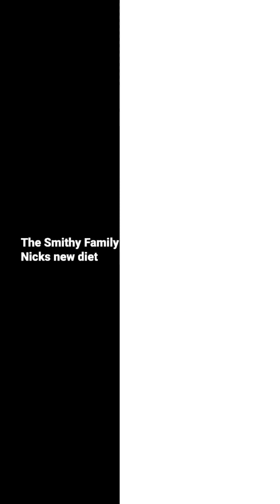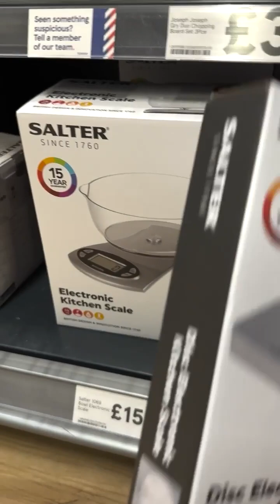Nicks new diet